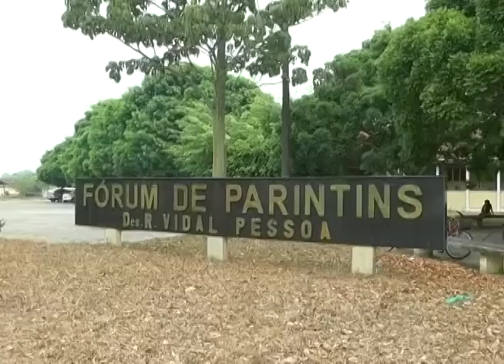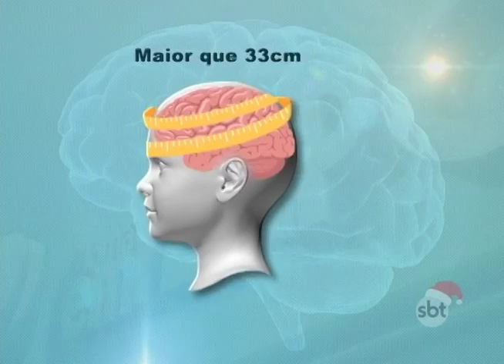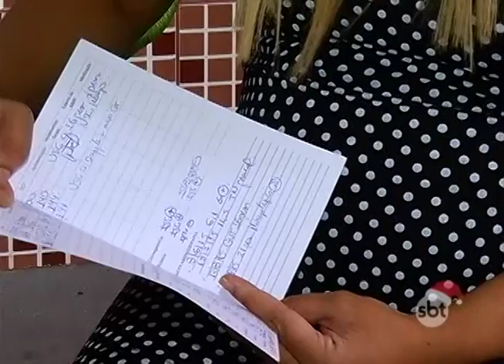BOLETIM EM TEMPO - MANHÃ (17.12.2015)